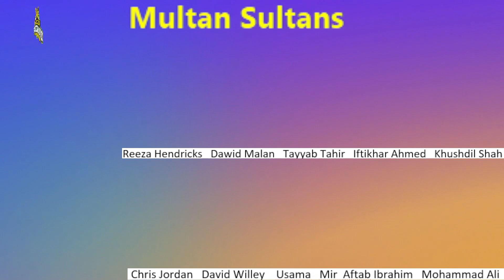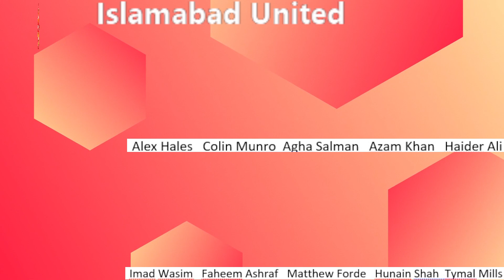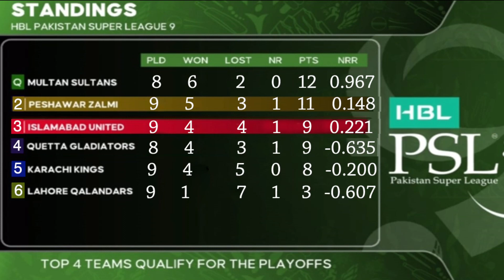PSL 2024 Points Table Today 10th MAR | PSL 9 Points Table | HBLPSL9 ISUvsMS | SQUAD TODAY MATCH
Islamabad United vs Multan Sultans, 27th Match PIRDICTION

"Welcome to the 'Live Crickets' YouTube channel, your go-to destination for exciting and engaging cricket content! We bring you the latest highlights, match analyses, player interviews, and behind-the-scenes glimpses from the world of cricket. Whether you're a die-hard fan or just getting into the game, our channel is your ultimate source for all things cricket.

🏏 Highlights: Catch the most thrilling moments from recent matches, including incredible catches, powerful sixes, and crucial wickets.

🔍 Analyses: Delve deeper into the game with our insightful analyses of match performances, player strategies, and key turning points.

🎙️ Player Interviews: Get up close and personal with your favorite cricket stars as we sit down for exclusive interviews, exploring their journey, challenges, and triumphs in the world of cricket.

📸 Behind the Scenes: Go beyond the boundary ropes with our behind-the-scenes videos, showcasing the unseen aspects of cricket – from training sessions to off-field camaraderie.

🌐 Global Coverage: Whether it's international tournaments or local leagues, we've got you covered with comprehensive coverage of cricket events from around the world.